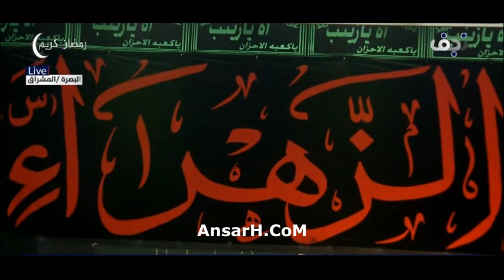الشيخ زمان الحسناوي ليلة 5 شهر رمضان 1445 هـ حسينية المنصوري البصرة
صفحة شبكة أنصار الحسين عليه السلام في اليوتيوب
حسينية مأتم
بث مباشر